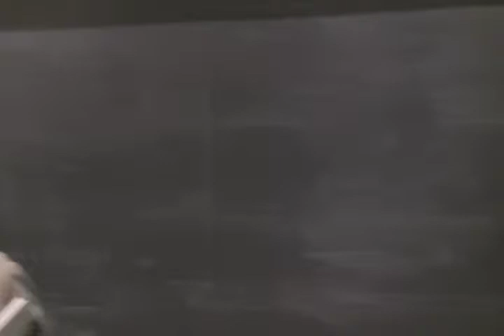Kathy Eldon Part 2